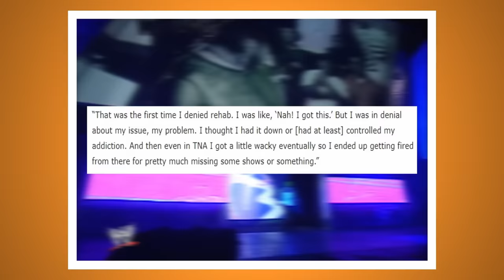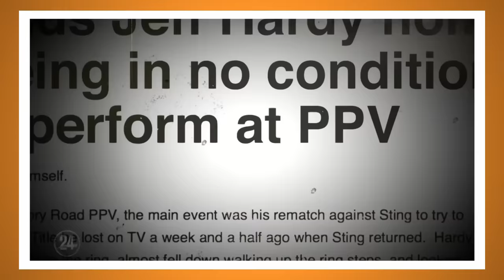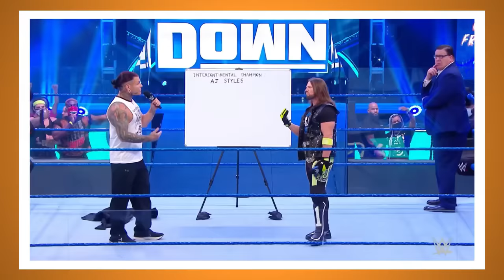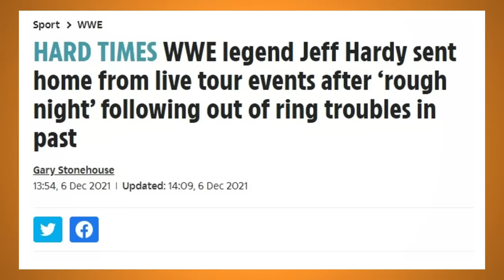Jeff Hardy's First and Last Matches in WWE - Bell to Bell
The Charamastic Engima is one of the WWE's most popular wrestlers of all time. We revisit Jeff Hardy's first WWE match, his last match, and everything in between.